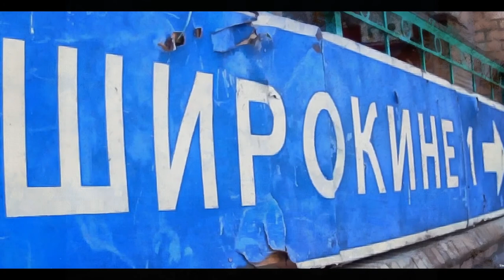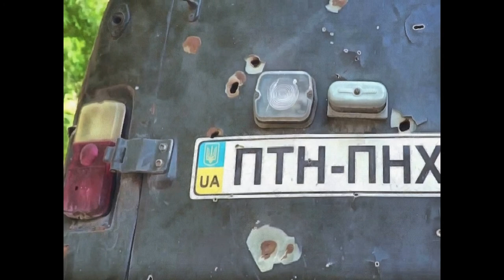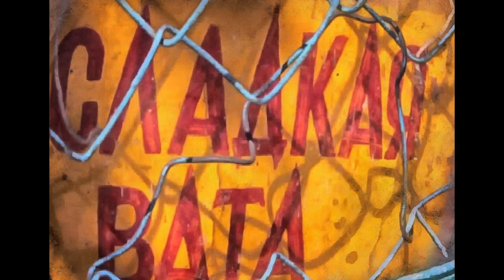Squad Azov, Ukraine - Public Domain Images. Stock Free Images.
- Collection of GREAT Public Domain Images. Use them for free! ENJOY :)
STOCK FREE IMAGES FOR YOUR BUSINESS
DOWNLOAD 100% FREE IMAGES AT NO COSTS

Below you can find a list of structured categories or use search box to find free images for your website. Most of the website`s images can be used for personal or commercial projects. Bookmark our website and ENJOY :)
FAQ - STOCK FREE IMAGES. Frequently Asked Questions

What is Stock-Free.org?

On our website you can find and download public domain images (images free of copyright). All pictures at our website are published under Creative Commons Public Domain CC0.

How can I use Stock-Free.org images?

You can download images fror free.

You are allowed to copy, modify, use and distribute our images, without asking permission, without paying attribution. You can use images even for commercial purpose! Text may be protected by copyright.
Can you use Stock-Free.org images on Twitter, Facebook and other platforms?

YES, You can use Stock-Free images on different social media platforms without any limitation.
About Stock-Free.com Team.

But now you can rely on Stock Free images. We are group of students from all around the world. We love to paint and to make beautiful photos. We are so happy to share our works with global community!

You can also join to our team and share own works with the whole world. Together we can grow database of public domain images!
Example of beautiful painting created by talanted student from our team.